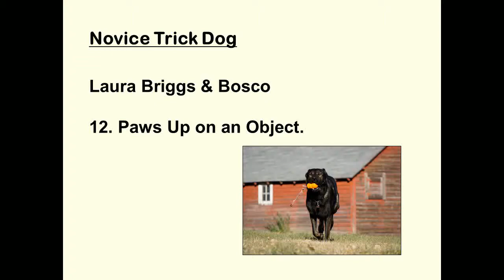Novice Trick Dog - 12. Paws Up on an Object.